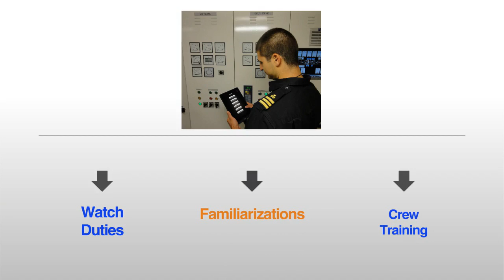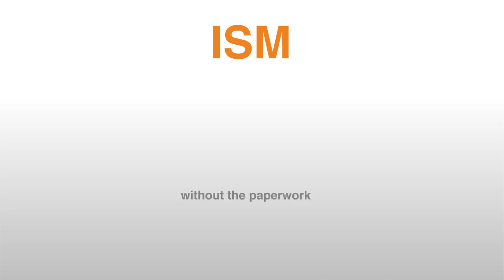ISM just keeps getting easier!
ISM Compliance made easy